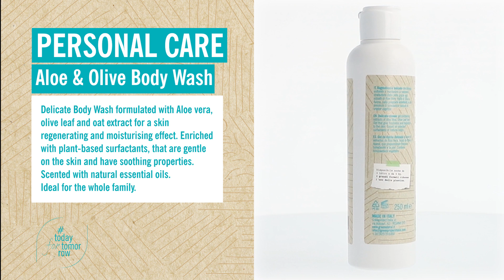GREENATURAL Aloe & Olive Regenerating Body Wash 250 ml – 8052400932544 (Cod. GREEN11)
Delicate Body Wash formulated with Aloe vera, olive leaf and oat extract for a skin regenerating and moisturising effect. Enriched with plant-based surfactants, that are gentle on the skin and have soothing properties.
Scented with natural essential oils. Ideal for the whole family.
It complies with the Institute for Ethical and Environmental Certification (ICEA) Eco Organic Cosmetics standard.
Also available as a 5kg and 10kg bulk.

Ingredients
Aqua (Water), Sodium Lauroyl Sarcosinate, Cocamidopropyl Betaine, Lauryl Glucoside, Caprylyl/Capryl Glucoside, Glycerin, Aloe Barbadensis Leaf Juice*, Olea Europaea (Olive) Leaf Extact*, Avena Sativa (Oat) Kernel Extract*, Hydrolyzed Rice Protein, Coco-Glucoside, Glyceryl Oleate, Parfum (Fragrance), Sodium Chloride, Sodium Benzoate, Potassium Sorbate, Lactic Acid.
*From Organic Agriculture

Active Components
Glycerin has moisturizing and smoothing properties. This substance has many benefits, such as providing great hydration and reviving hair and skin.
Aloe Vera is a thick and rich plant with soothing and hydrating properties. It is especially used for after-sun products or to treat red and irritated skin.
Olive Leaf Extract is rich in polyphenols that have antioxidant properties. It is often used in cosmetic products to treat and prevent skin aging.
Oat Extract is often used in cosmetic products that treat dry delicate skin. It has hydrating, softening and calming properties for itchy skin. Excellent for children’s delicate skin.
Hydrolyzed Rice Protein is a vegetable keratin. This vegan protein gives elasticity and softness to the skin. It also has great hydrating capacities.

Ean code
GREEN11 Aloe & Olive Regenerating Body Wash 250 ml – 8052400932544
RIC01 Aloe & Olive Regenerating Body Wash 1000 ml – 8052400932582